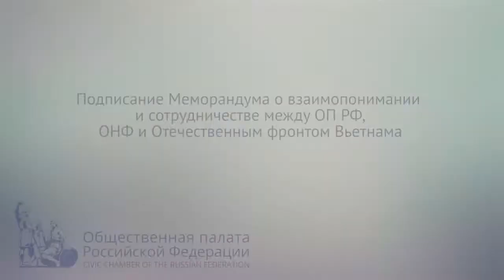ОП РФ, ОНФ и Отечественный фронт Вьетнама подписали договор о сотрудничестве